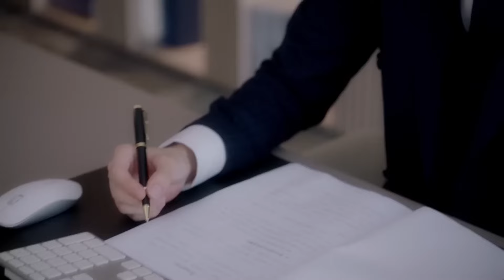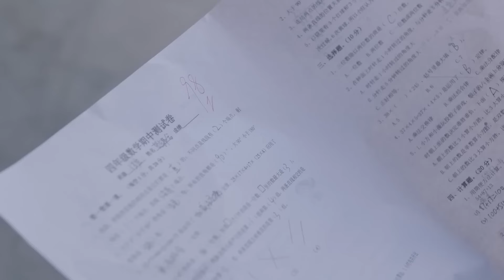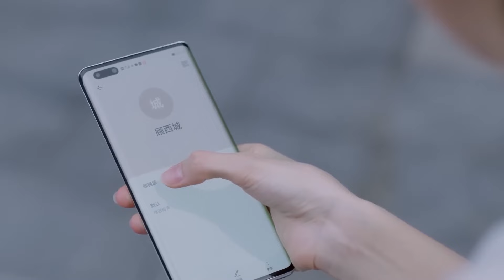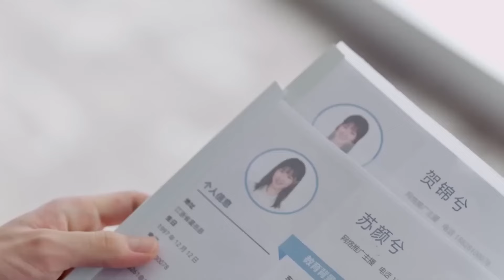ENGSUB【Wrong Flirt, CEO's Losing Control】▶EP23 | Wu Lei&Zhao Lusi 💕Good Drama